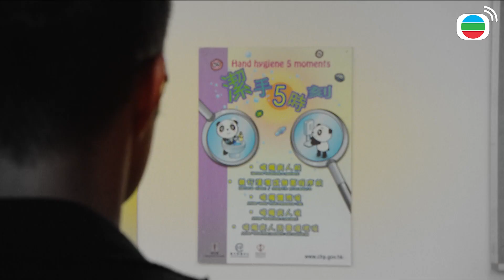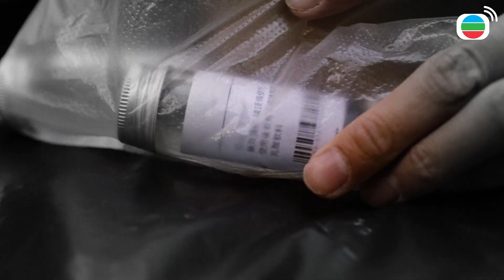Mất Trí 24H - Rốt cuộc là xác người hay xác chó?